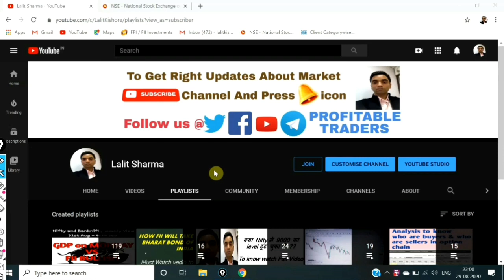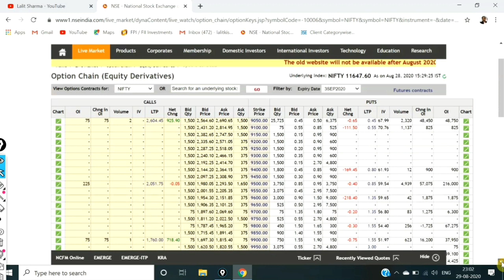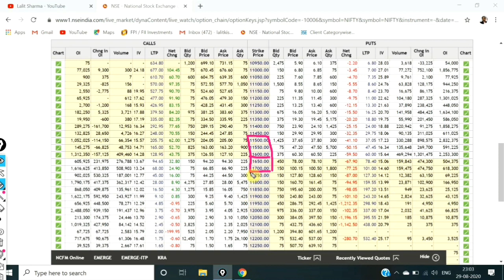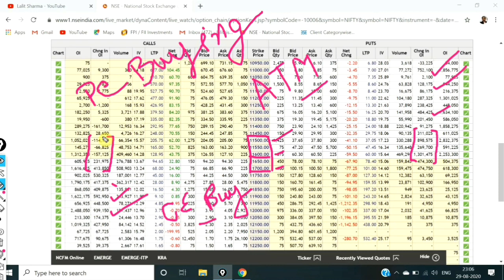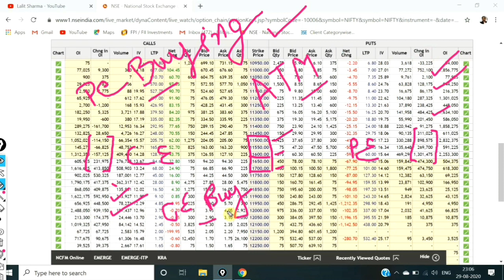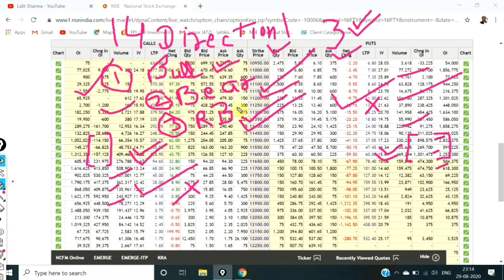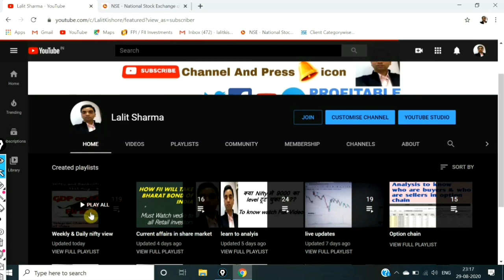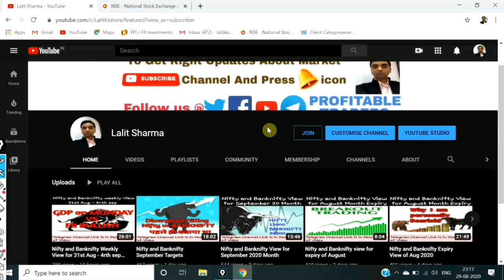4 Direction Analysis of Option Chain